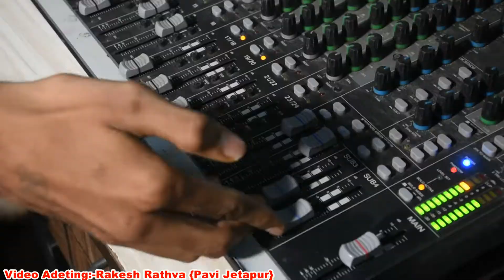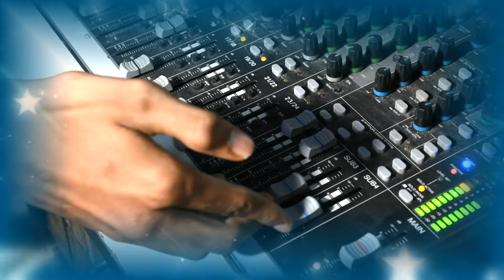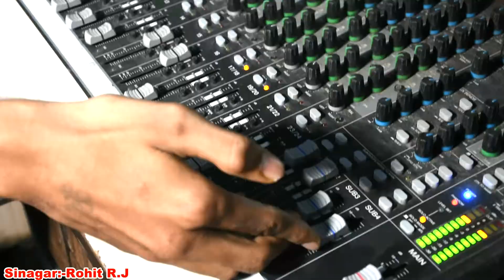|| ISHQ DA ROG || New Gujarati song 2021 || Rohit R.j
Rohit_R_J ISHQ DA ROG#